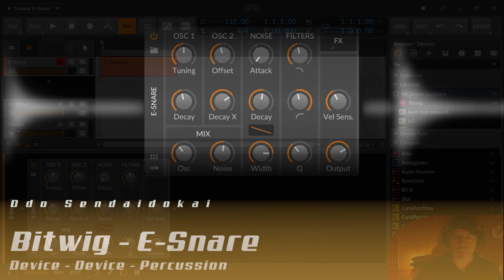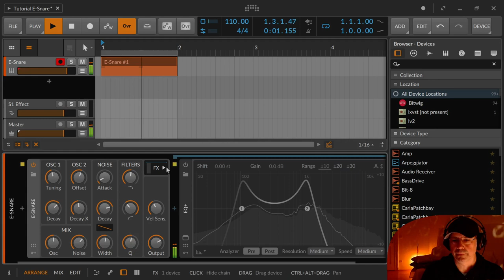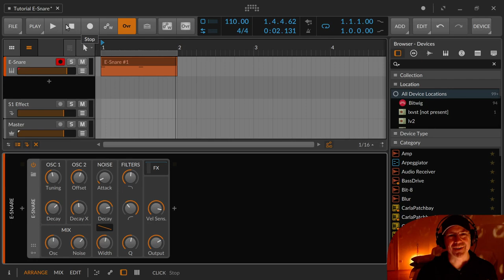Bitwig - E-Snare (Deutsch)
In dieser Folge zeige ich die E-Snare, ein Snare Synthesizer der sich sehr nahe am Aufbau einer echten Snare orientiert.

00:00​ Einleitung
00:20 E-Hat Übersicht
01:30 OSC 1 und OSC 2
02:55 OSC 1 tunen (Mixer)
03:17 OSC 2 als Offset zu OSC 1
04:30 Noise als Snareteppich
05:53 Filter Hicut und Lowcut mit gleichzeitiger Filterresonanz
06:46 Globale Parameter Vel Sens und Output
07:08 Das große Finale